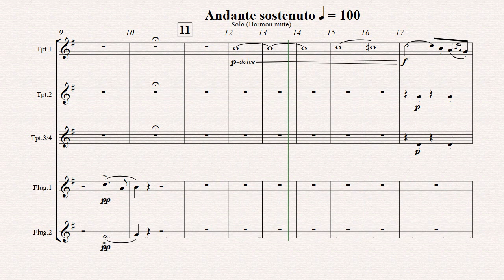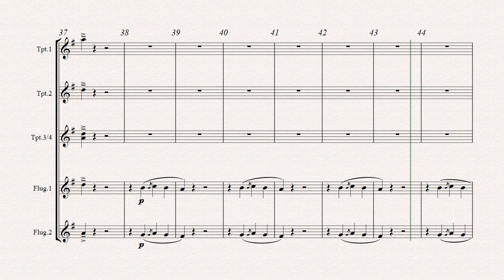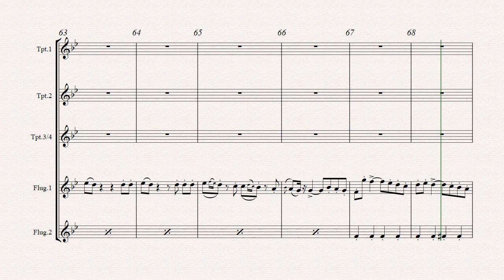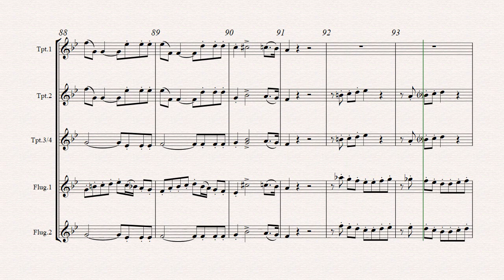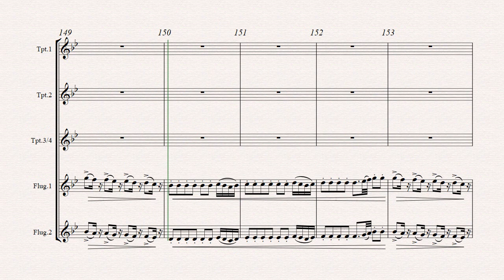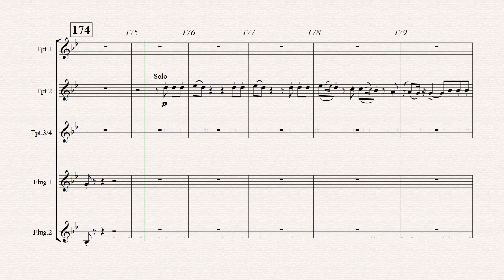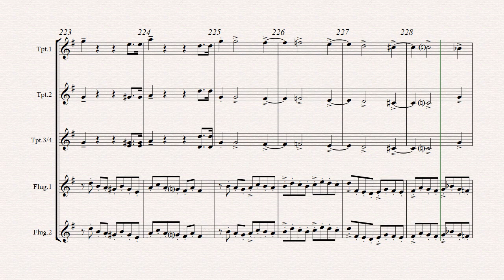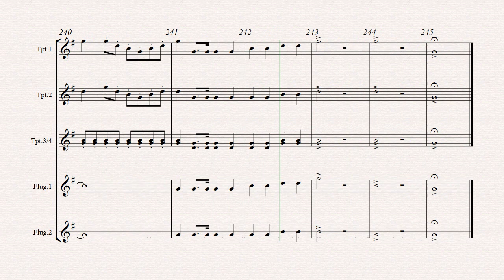Barber of Seville MVL Trompeten Flügelhörner